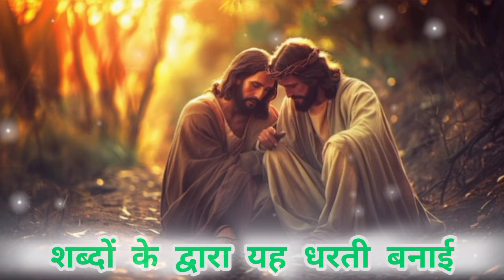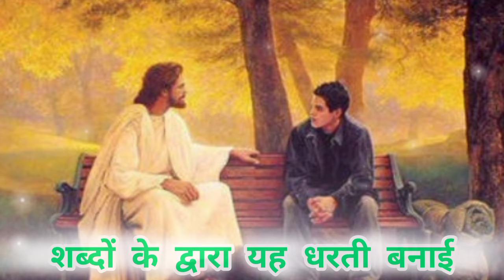Sabhadon Ke Duyara || शब्दों के द्वारा || best New Song || Hindi Christian Song || chander Levi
Sabhado Ke Duyara 📖 || शब्दों के द्वारा || best New Song || Hindi Christian Song || chander Levi

Suno Suno Yeshu Aayenge || येशु आयेगे || best New Song || Hindi Christian Song || chander Levi

Aane Wala Hai Yeshu Humara || आने वाला है येशु हमारा || best New Song || Hindi Christian song

Sari Shrishti Ke Malik Tum Hi Ho ✝️🛐 | सारी सृष्टि के मालिक | best New Song | Hindi Christian Song

Yeshu tu hi Hai Badshah | तू ही है बादशाह | best New Song | Hindi Christian song

welcome to youtube channel SON of Jesus CR25

Song lyrics

[Chorus]
शब्दों के द्वारा यह धरती बनाई
आदर और महिमा से मुझको सजाया.
मेरे दिल को तूने प्रेम से भरा
मेरी ज़ुबान पर इन गीतों को डाला.
[Verus 1]
कचरे की ज़िंदगी जी रहा था
मुर्दे की आत्मा तो लिये चला था.
टूटी आशा और माख्सद खोया
खुद को मैं गाड़ने चला था.
[Verus 2]
जैसे यशु को जाना मेंने
फिर से इस मुर्दे ने जीवन पाया.
बन्दन टूटे और खुला आसमान
फिर से नया जीवन पाया.
[Verus 3]
येशु कैसा तेरा प्यार है
अंधे देखे बेहरे सुने मुर्दे जी उठे.
हर एक बूँध जो तूने क्रूस पर बहाया.
हर एक सांस की तेरे दान को पाया
[Bridge]
मेरी मंज़िल अब मेरे सामने
तेरी आत्मा से मुझको चला दे.
मेरे प्यारे येशु महान
जब तक है ज़िंदगी न बुलुगा तेरा एहसान.